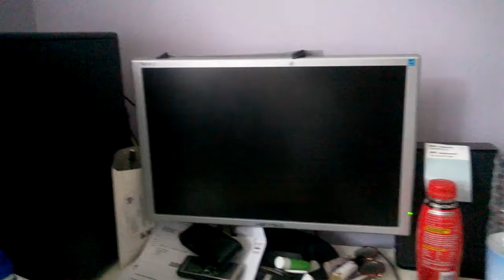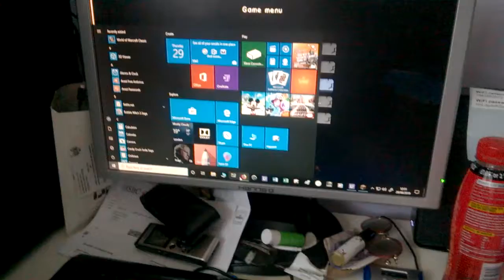Screen flicker Issue (help needed)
I'm guessing the issue is either a broken cable or a dying monitor. The sound plays whilst the screen goes on and off. The screen has this issue whilst on the internet and not during anything more graphics intensive. My PC is not full of fluff and is kept in an air conditioned room (16 degrees C) so its not overheating. This is a relatively recent issue, about two weeks.